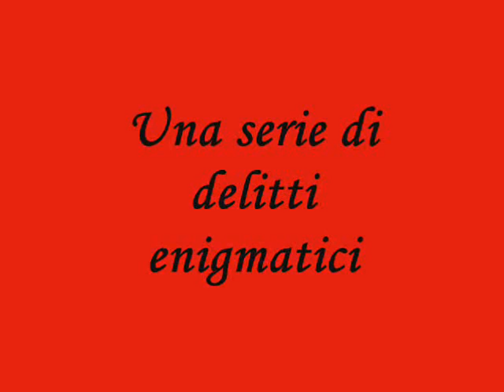Booktrailer de "L'arcano della Papessa"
video trailer del romanzo storico "L'arcano della papessa - intrigo alla corte dei Borgia", di Luca Filippi, Leone editore